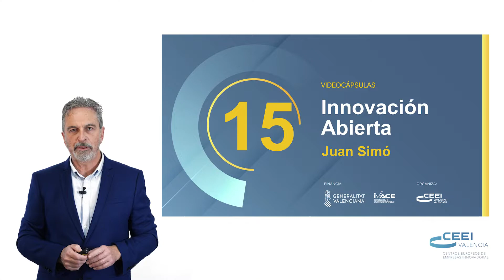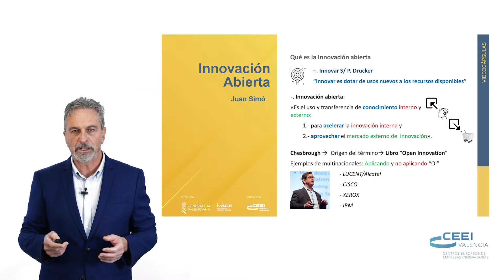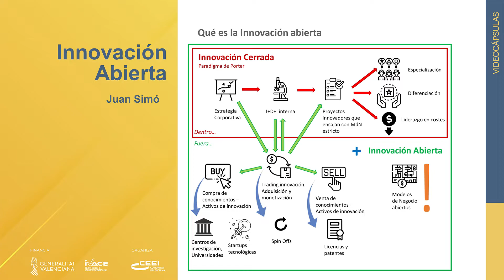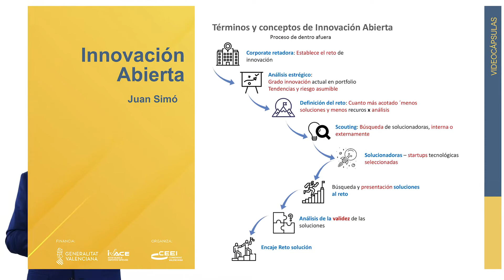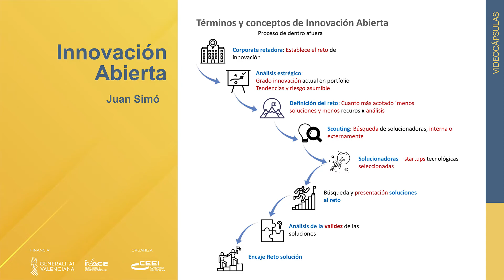Innovación Abierta Juan Simó